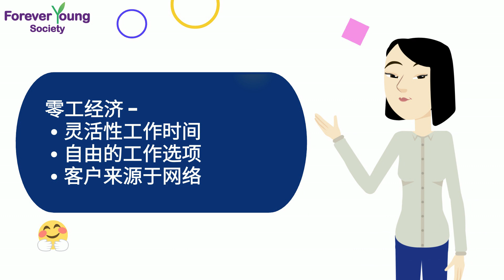时间有限，收入不够？